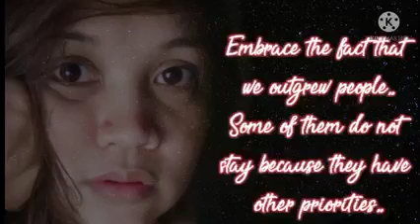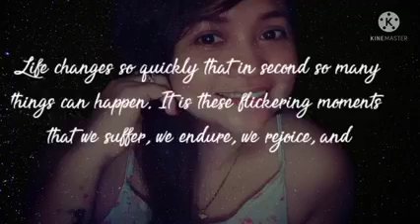Realization that you have to embrace!